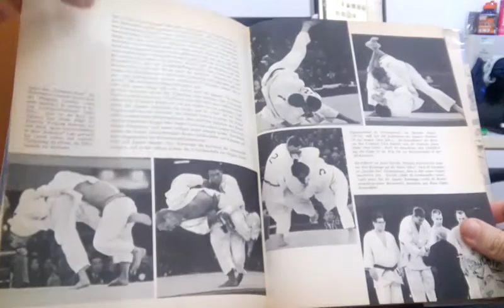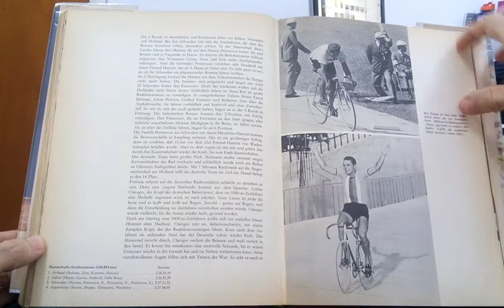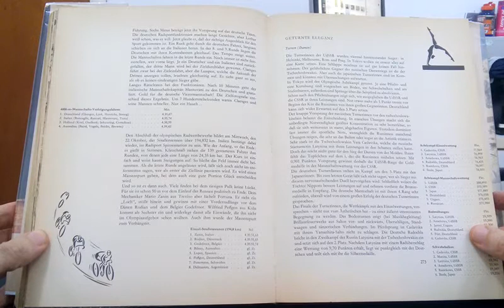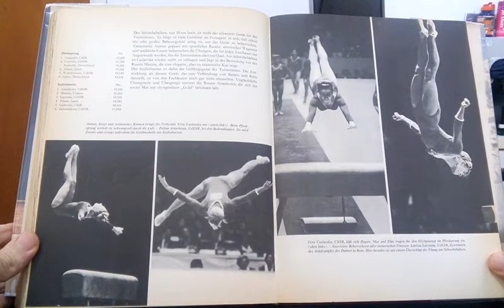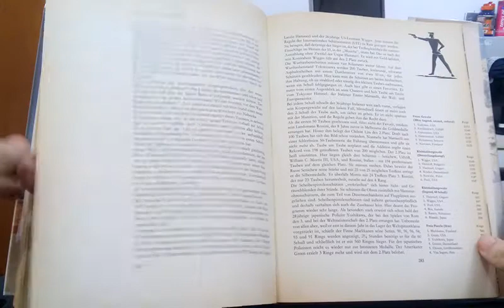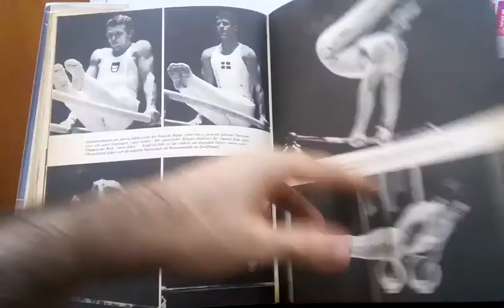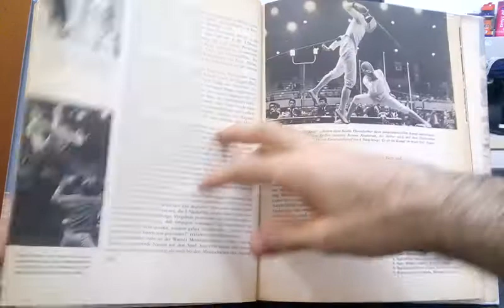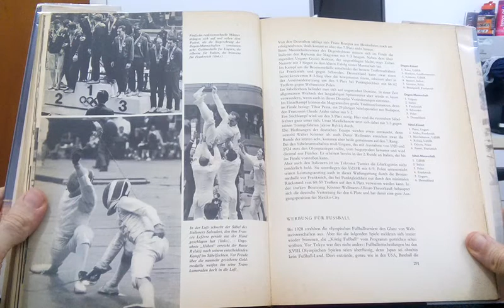DIE OLYMPISCHEN KÄMPFE - INNSBRUCK - TOKYO - 1964 - PARTE 7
O livro alemão “DIE OLYMPISCHEN KÄMPFE INNSBRUCK – TOKYO 1964” foi publicado pela editora LINGEN-VERLAG KÖLN, com direitos autorais da COPRESS-VERLAG, de Munique, em 1964. Foi organizado por WALTER KÖNIG. Documenta os Jogos Olímpicos de 1964, tanto a edição de Inverno, em Innsbruck, Áustria, quanto a de Verão, em Tóquio, Japão. Alterna textos e fotos, com fotos e desenhos nas páginas de textos, inclusive. Apresenta comentário de cada prova e as respectivas estatísticas com os seis primeiros colocados, mas faltando o nome completo dos atletas, tornando-as limitadas. As fotos são riquíssimas, mas deixam a desejar em várias modalidades porque não retratam muitos dos seus respectivos campeões. Inicia descrevendo a escolha de Innsbruck como sede dos Jogos Olímpicos de Inverno de 1964, a história da cidade, a cerimônia de abertura dos Jogos, os esportes, começando pelo Esqui Alpino, seguido pelo Trenó, Tobogã, Esqui de Fundo, Combinado Nórdico, Biatlo, Patinação de Velocidade, Patinação Artística, Hóquei sobre o gelo e fechando com o Salto de Esqui, seguidos pela Cerimônia de Encerramento e por estatísticas com os campeões da cada prova de todas as outras edições anteriores dos Jogos Olímpicos de Inverno. A partir da página 129, o livro passa a documentar os Jogos Olímpicos de Verão, de Tóquio, Japão. Descreve o processo de escolha da cidade de Tóquio, as modernas instalações esportivas e construções da cidade, a cerimônia de abertura dos Jogos e os esportes, começando pelo Pentatlo Moderno e seguindo com a Natação, Saltos Ornamentais, Pólo Aquático, Remo, Canoagem, Vela, Atletismo, Levantamento de Peso, Luta, Boxe, Judô, Ciclismo, Ginástica, Tiro ao Alvo, Esgrima, Futebol, Basquetebol, Voleibol, Hóquei sobre a grama, fechando com o Hipismo. Encerra-se com as demonstrações do concurso de artes, a Cerimônia de Encerramento dos Jogos e as estatísticas com os campeões de cada uma das edições olímpicas anteriores, de 1896 a 1960, porém com os nomes incompletos dos atletas. O livro é um excelente documento textual, mas as estatísticas poderiam ser mais completas. As fotos são sensacionais, mas poderiam documentar melhor o evento, pois deixa a desejar em muitos esportes, como a Natação (poderia ser mais completo), Pólo Aquático, Remo, Vela, Atletismo (apresentou foto errada e ausência de alguns campeões), Levantamento de Peso, Luta (muito fraco), Boxe, Judô, Esgrima e Ginástica, neste último caso com a ausência de uma foto do grande campeão Boris Shakhlin, ganhador de 4 medalhas, uma de ouro, e encerrando sua carreira olímpica com um total de 13 medalhas, 7 de ouro. Com relação aos esportes de inverno, a cobertura fotográfica foi muito boa em todos eles. No geral, o livro teve boa documentação textual, mas poderia ser mais completo em relação às fotos e estatísticas. A filmagem foi dividida em 8 partes:

PARTE 1 – Introdução, Jogos Olímpicos de Inverno de Innsbruck, Abertura, Esqui Alpino, Trenó, Tobogã.
PARTE 2 – Esqui de Fundo, Combinado Nórdico, Biatlo, Patinação de Velocidade, Patinação Artística.
PARTE 3 – Patinação Artística, Hóquei sobre o gelo, Salto de Esqui, Encerramento dos Jogos de Inverno, Jogos Olímpicos de Verão de Tóquio, Abertura, Pentatlo Moderno, Natação.
PARTE 4 – Natação, Saltos Ornamentais, Pólo Aquático, Remo, Canoagem, Vela.
PARTE 5 – Atletismo.
PARTE 6 – Atletismo, Levantamento de Peso, Luta, Boxe, Judô.
PARTE 7 – Ciclismo, Ginástica, Tiro ao Alvo, Esgrima.
PARTE 8 – Futebol, Basquetebol, Voleibol, Hóquei sobre a grama, Hipismo, Encerramento, Estatísticas.

Neste vídeo, a PARTE 7.